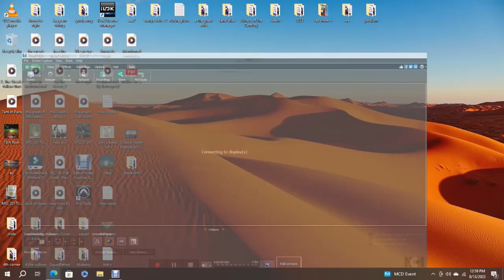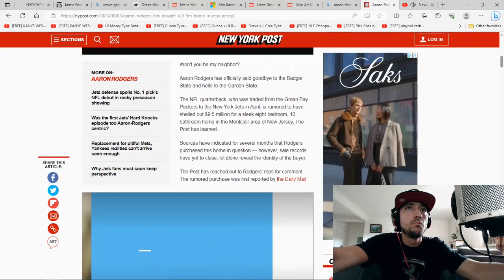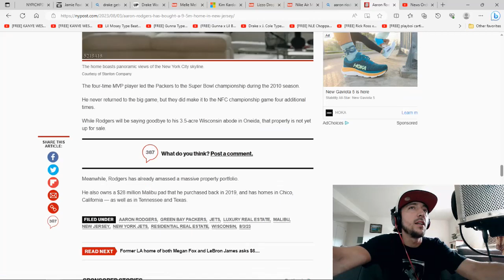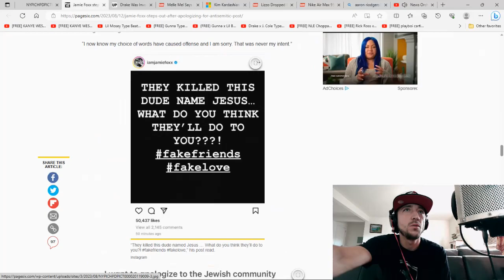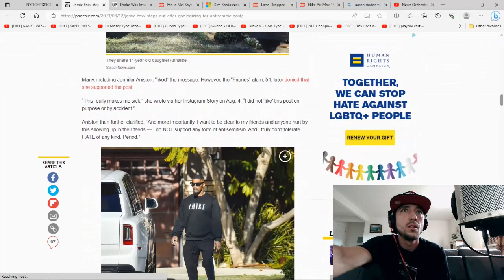JAMIE FOXX CLONE WALKING AROUND STILL & AARON RODGERS' NEW NEW JERSEY MANSION!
JQ.. reacts to jamiefoxx